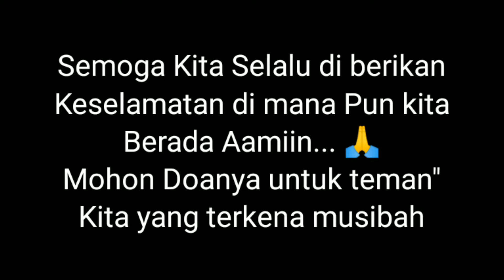Detik - Detik Rumah Terbawa Arus Banjir Sampai Masuk Gorong-Gorong Jembatan 😱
Video ini sangat mengerikan gaes karena arus banjir ini sangat deras sampai mampu membawa rumah yang berada dipinggir sungai

Mudah"an kita selalu diberikan keselamatan dimana pun kita berada dan bantu doanya gaes untuk teman" kita yang sedang dilanda musibah dimana pun semoga tetap tabah menjalani ujian ini Aamiin